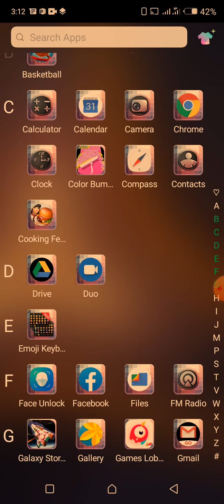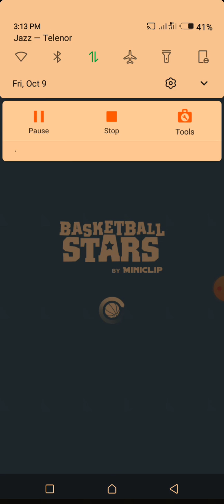Basket ball game I very wonderful game 🤬🤬🤬